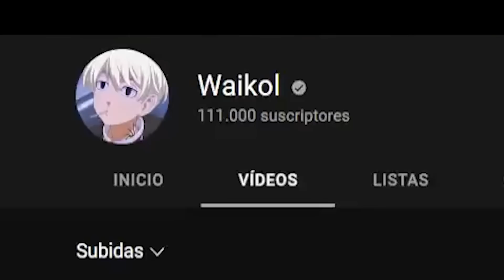HICE UNA APUESTA CON RAJO END 😶😌